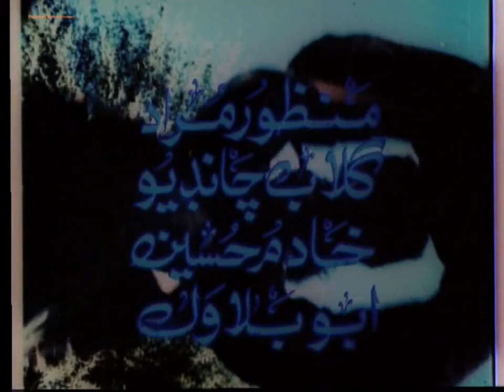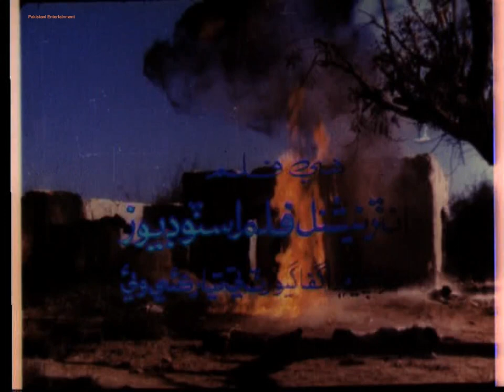Dushman Sindhi Movie